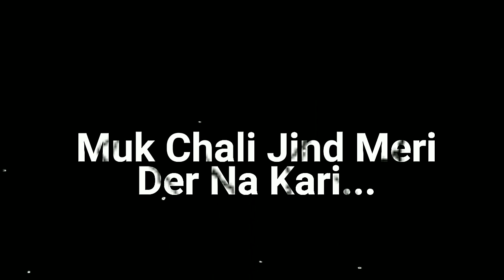Honey Singh - Desi kalakar Ft. Mc Stan x Divine x Vijay Dk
Notice⚠️ This Song Copyright Goes To Original Song Creator But Lyric Created By "NS-Beats"

🔀This Song Is [ Slowed + Bass Boosted]